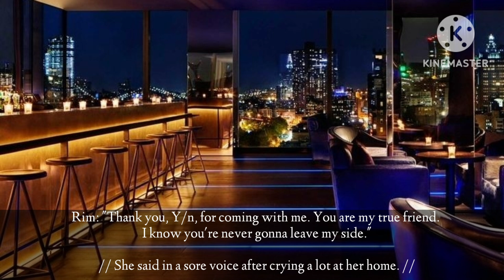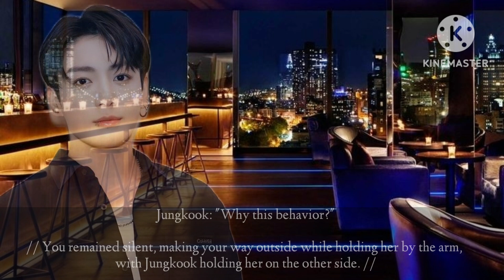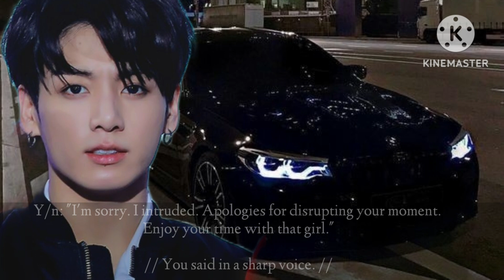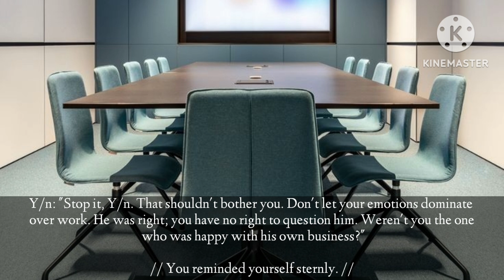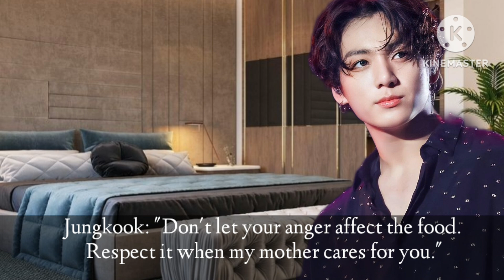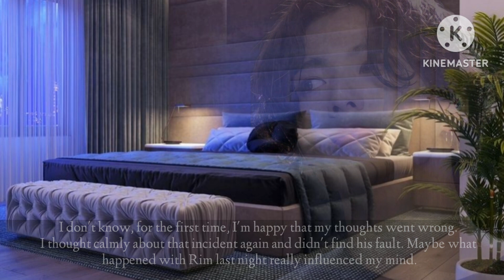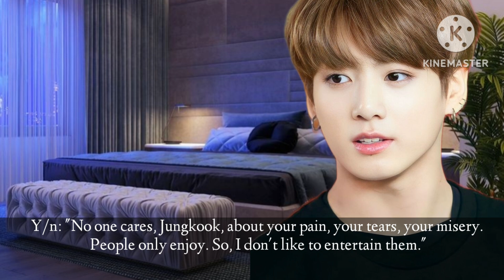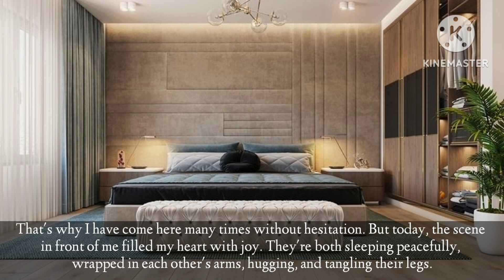#9 Arranged marriage💍 When you give your husband the silent treatment and overwork yourself during..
The whole story is based on my imagination,it's nothing to do with idol's real life. only storyline and editing are mine. all the pictures and music credits of this video, goes to the rightful owner.